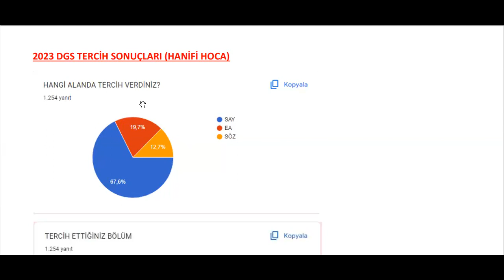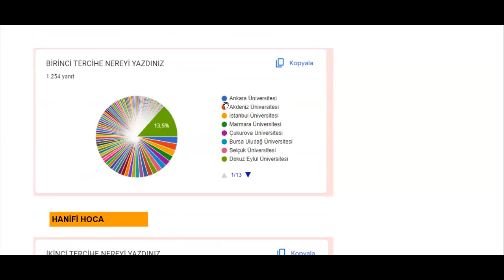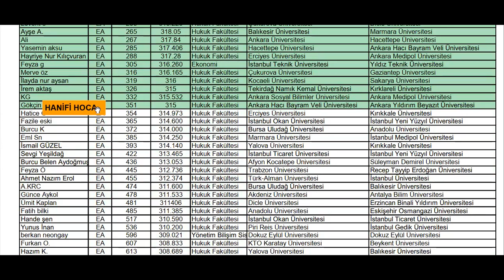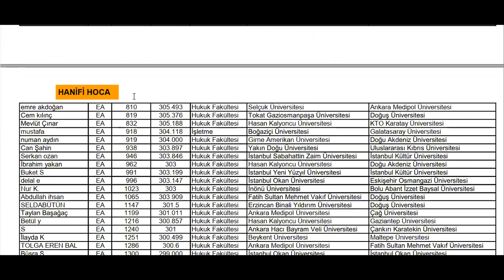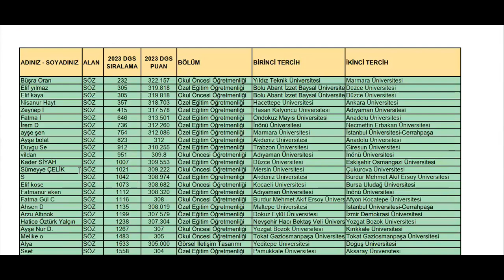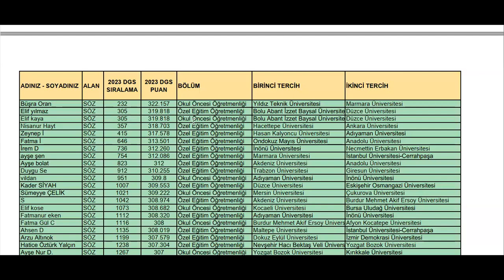2023 DGS TERCİH SONUÇLARI (1200 KİŞİ)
SONUÇLARI PDF İNDİR